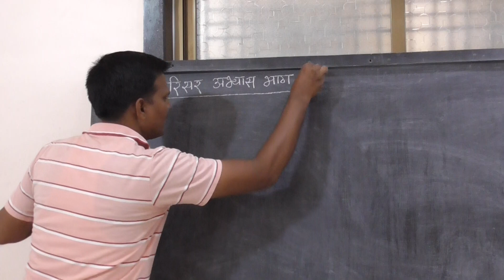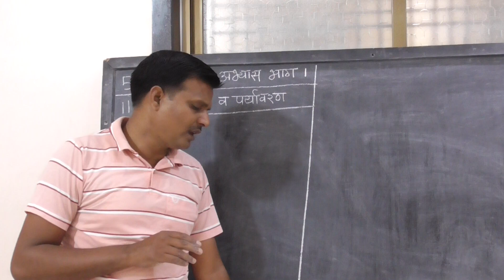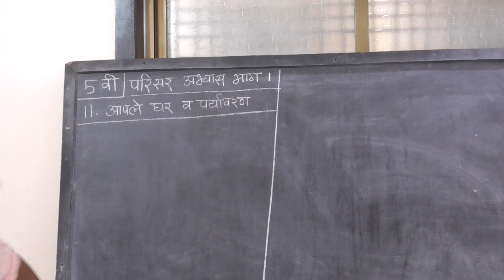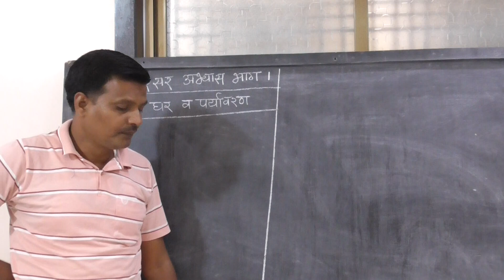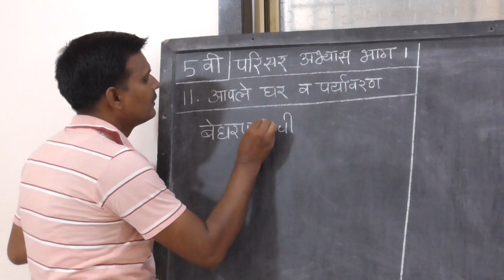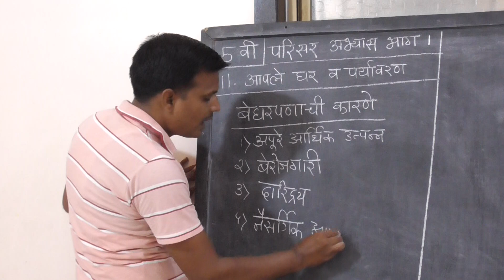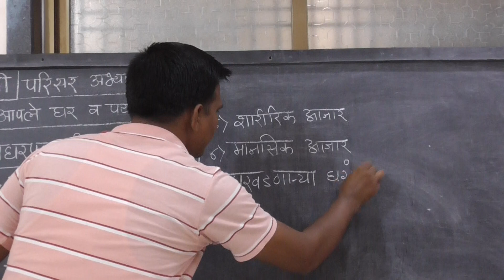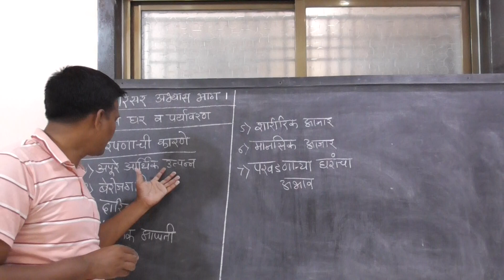5 'th std, parisar aabhyas , chapter 11, lecture 1 by prashant patki sir